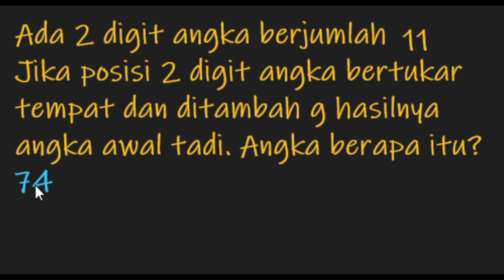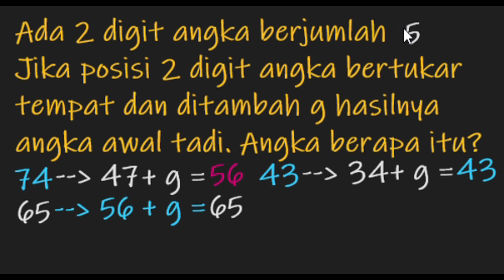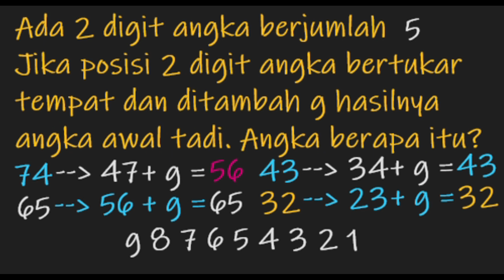Angka di Bolak Balik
Angka di Bolak Balik adalah trik membalikkan angka dan hasilnya ditambah angka 9 maka hasilnya  kembali ke angka semula
Angka di Bolak Balik yang menghasilkan angka awal dengan menjumlahkan angka 9
Angka di Bolak Balik adalah trik membuat soal tentang 2 digit angka yang dibalik dan ditambah angka 9 menghasilkan angka awal.
semoga bermanfaat